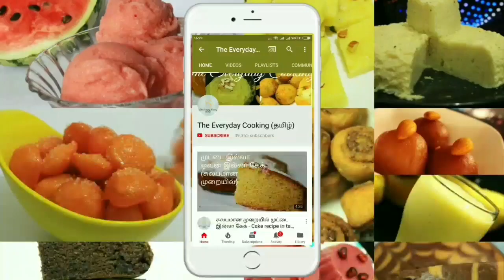லாலிபாப் - Lollipop recipe - Sweets recipe in tamil - Party sweets - Quick and easy sweets recipe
Easy to do big lollipops without cooking thermometer and mould